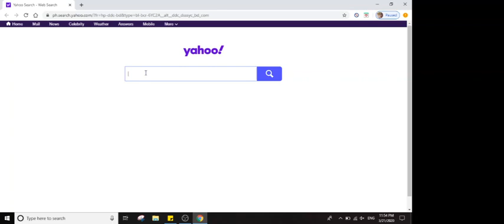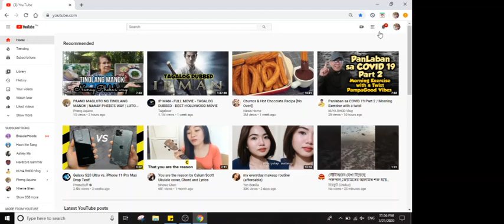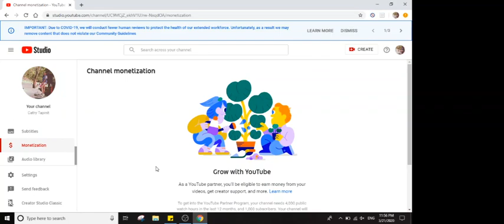PAANO MALAMAN ANG WATCH HOUR AND SUBSRCIBER NG YOUTUBE CHANNEL MO!